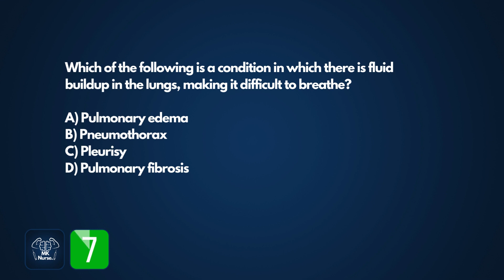NCLEX Practice Common Test Questions | NCLEX RN | NCLEX PN | NCLEX NGN | Rex PN | Hesi | ATI | 2023